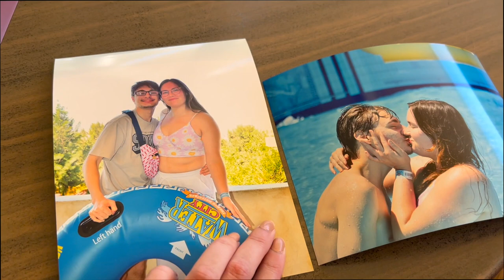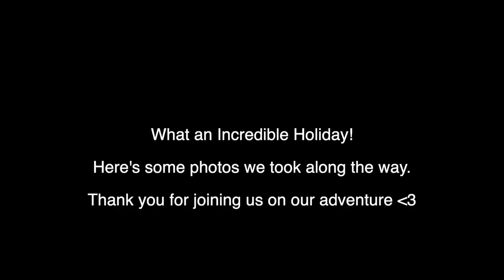Going to the Waterpark and Our last full day! | Crete Holiday days 7-8 2024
Steph x

Linktree

0:00 - Sunday beach morning
2:12 - Packing up :(
4:04 - Dinner vibes and evening entertainment
7:10 - Monday Getting ready for the Waterpark
8:48 - WaterCity Adventures
11:22 - Waterpark thoughts and Ice Cream
12:24 - Holiday Photo Reel recap and Thank you